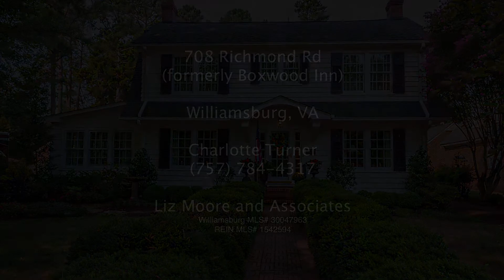Homes for Sale in Williamsburg, VA: 708 Richmond Rd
City of Williamsburg! Absolutely spectacular 5 bedroom, 5.5 bath, 4100 square foot Dutch Colonial ideally located within walking distance of Colonial Williamsburg and just two blocks from William and Mary.

Real estate for sale in Williamsburg, VA